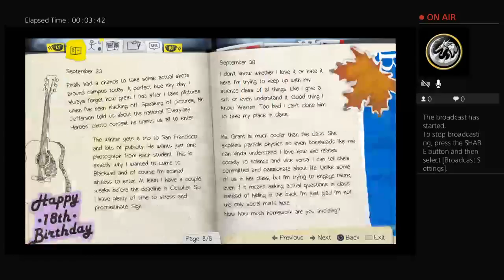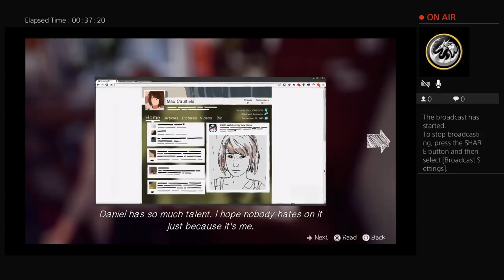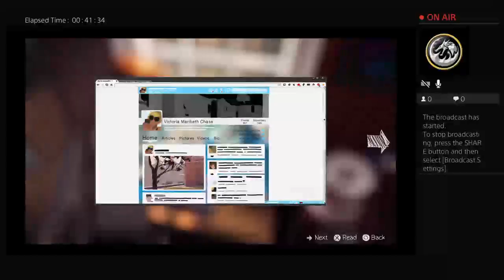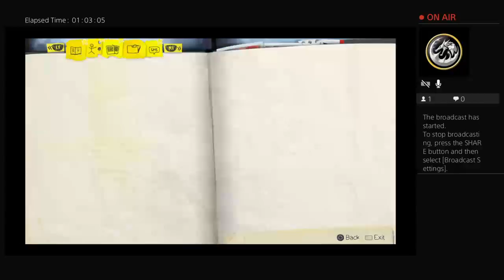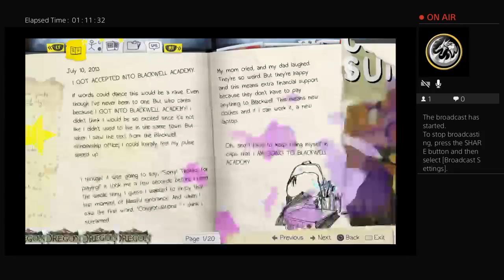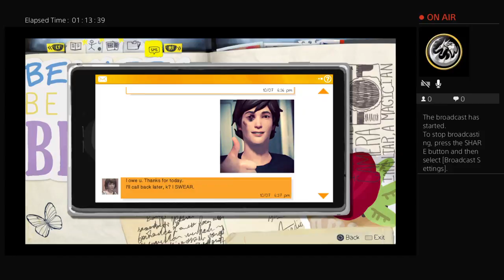Life Is Strange ep1 Its a long story